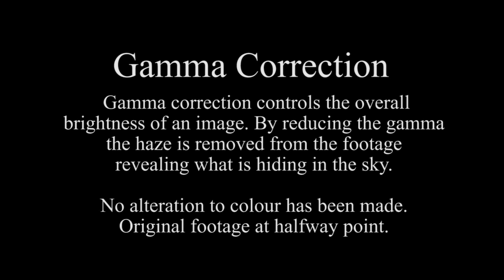Nibiru System - Patti, Italy - October 4, 2017 - Multiple sources of light visible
Great video illustrating multiple unknown spheres/sources of light at sunrise.